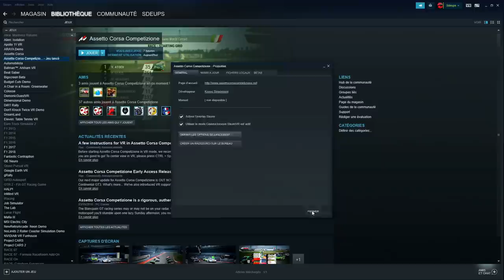ASSETTO CORSA COMPETIZIONE # BUILD 2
Salut, on se retrouve pour la 2em build sur ACC avec quelques nouveautés dont la BENTLEY GT3, le circuit de Misano et la compatibilité VR.
Quelques déceptions tout de même.